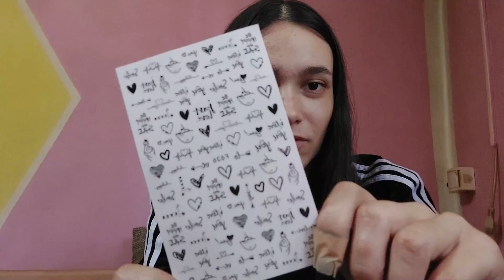ALIEXPRESS STIGAO U PAKETU 😂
Stigli novi paketici otvaramo zajedno